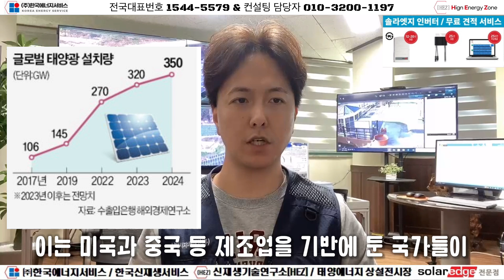RPS 제도 내년에 폐지? "발등에 불 떨어진 태양광 사업자"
- 관련 설명(블로그):

2050년 탄소중립 달성을 위해 재생에너지 보급이 매우 시급한 상황이지만 국내에선 그다지 체감하지 못하고 있는 모양새입니다. 태양광발전을 적극적으로 도와야 할 제도는 오히려 산업 자체를 가로막고 있고 정부의 시그널 또한 긍정적인 것이 하나도 없습니다.

얼마 전 한국수출입은행이 내놓은 글로벌 태양광 보급 전망 자료를 보면 2024년 신규 태양광 설비 용량은 350GW에서 400GW로 상향 조정되었습니다. 이는 미국과 중국 등 제조업에 기반을 둔 국가들이 앞다퉈 태양광 보급을 늘리고 있기 때문입니다. (중략...)

자세한 내용은 금일 영상을 통해서 확인해주시길 바랍니다.